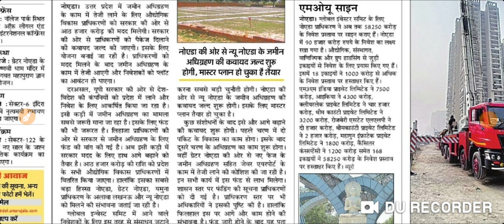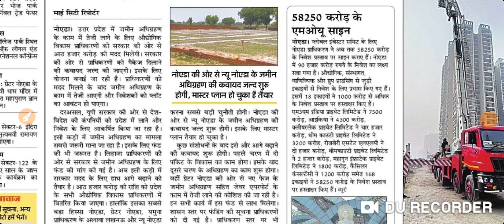तीनों प्राधिकरण को मिलेगा आठ हजार करोड़ का पैकेज //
Ssc gd telegram group (pdf)

Public carrier telegram group
PUBLIC CARRIER
CV

"PUBLIC CARRIER"

TELEGRAM ~ PUBLIC CARRIER
WORK HARD
Instagram - @vinods_sharma_public_carrier. Install the app to follow my photos and videos.

• mathtips,career,
educationmatters,